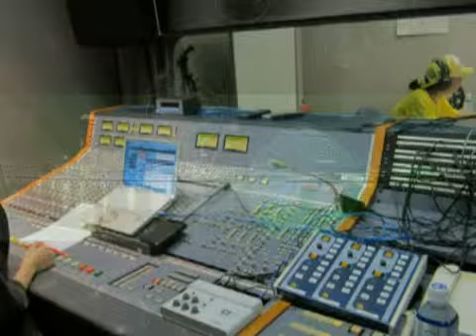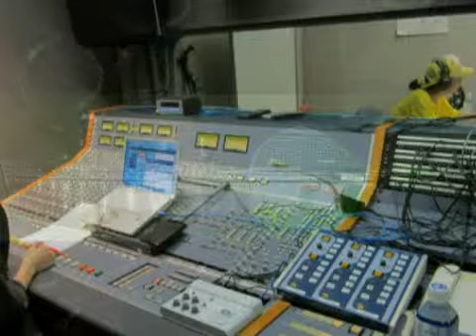ヒロノツトムの走れタコ！２６年１０月１３日放送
毎週月曜日の２１時～２１時３０分　ラジオ関西にて放送中

１、こんばんはヒロノツトムです。
　　　　挿入歌「恋する娘へのブルース」
　　　　歌　ヒロノツトム　sax ハッピーハッシー（橋本庸治）

２、加山こうじの“演歌一代 ”
　　　　挿入歌「演歌一代」歌 加山こうじ（キングレコード）

３、佐々木康二の“税を極めて、今宵はジャズで"
　　　　税理士・行政書士　佐々木康二

４、青木あきの“あんな話、こんな話、どんな話"
　　　　「トートバッグのトート」の意味について
　　　　挿入歌「さよならは言わないで」歌　青木あき

５、不思議ものがたり・みぶ真也の深夜のみぶ
　　　　「トキガミ様」（後編）

６、ヒロノツトム今夜のアキラ節
　　　　挿入歌「望郷さすらい港町」　歌　ヒロノツトム